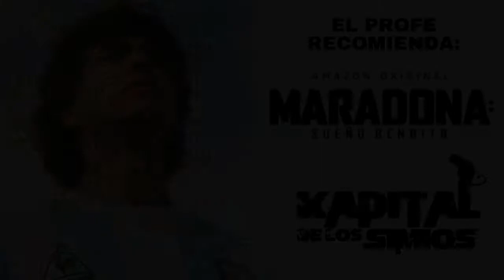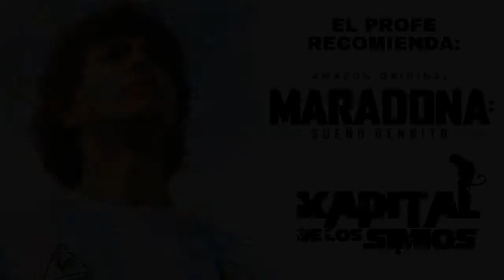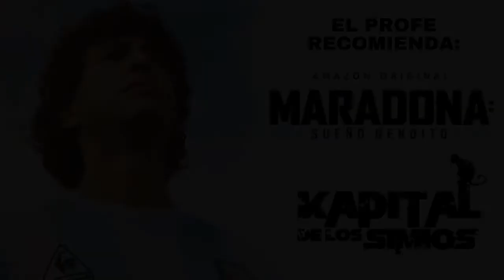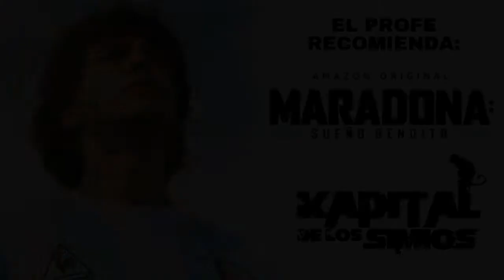🐱‍👓🐱‍👓 ÑUÑOINOS AL DESCUBIERTO!!!!!!! 🐱‍👓🐱‍👓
Que tal gente linda.
Un nuevo y enigmático episodio de la Kapital de los simios

La palabra de la semana: Consulta
- Pero como tan weon¡¡¡¡¡: Obligó a detenidos a cantar himno: Prisión preventiva a carabinera
- La vuelta al mundo: Joven muere tras aplicarse pegamento en el pene para no dejar embarazada a su novia
Profe ofrece notas por besos en Argentina
Pausa

Redes.
Chile al día: "Lollapalooza 2022 depende de la voluntad de la alcaldesa y concejales"
El Wn de Naranjo dando jugo en el congreso
Perfíl del ñuñoino promedio (y por qué son los más odiados del país)
Pausa.

Tragedia en banderazo de la U.
La gran final de The Covers
El profe recomienda: La nueva serie de Diego Maradonna
Station nos trae las mejores noticias de la Play 4 y 5